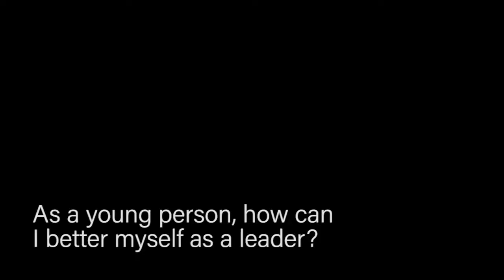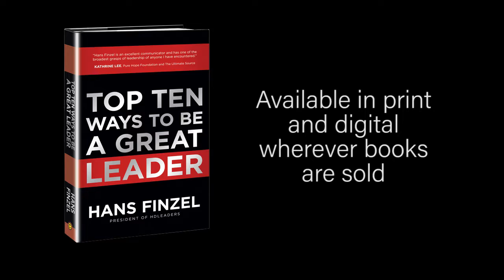What do young leaders need to do to become better leaders?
In my new book, The Top Ten Ways to Be A Great Leader, I answer this question and many more based on my 30 years in the leadership trenches.